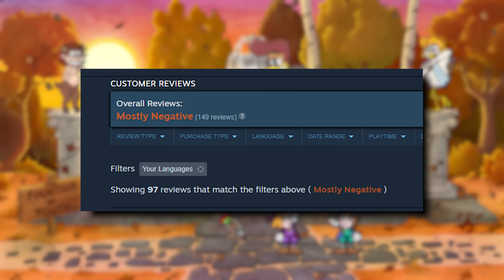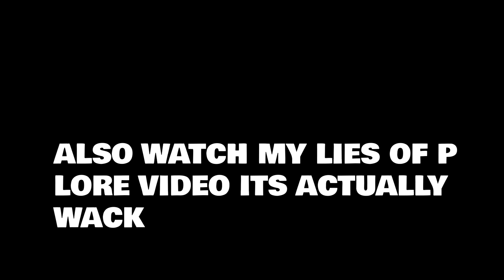The Last Cup Seems Familiar..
Enchanted Portals might be bad, but that doest stop other dev studios from taking Cuphead and making it their own. At least these devs avoided the racism stuff so far. Lets check out just what in the inkwell 4 is going on with The Last Cup.